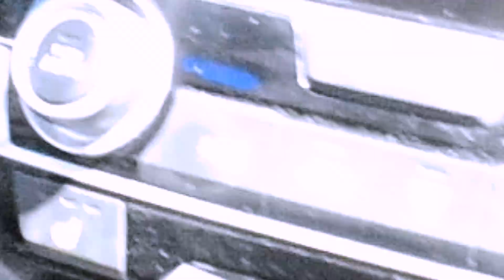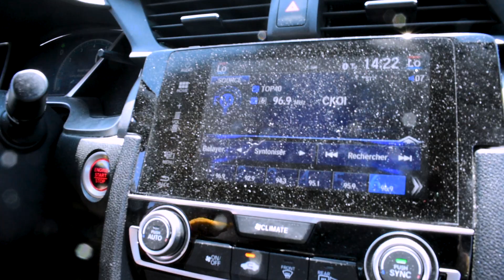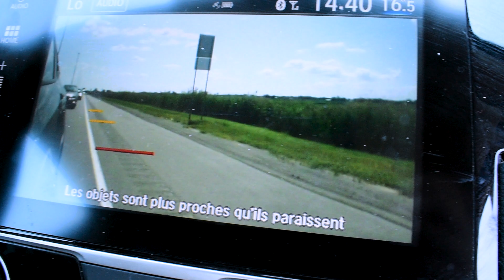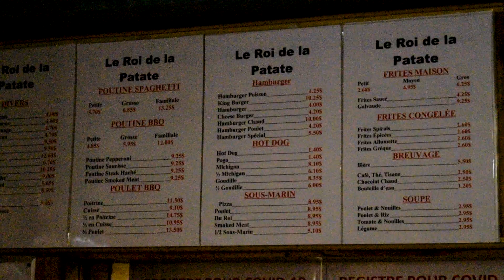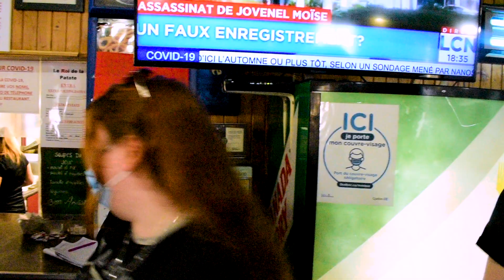VLOG TERRIBLE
Voici notre voyage vers La Tuque pour participer au Talk-Chaud avec Will_Pittikwi !! Une expérience incroyable avec des gens incroyables.